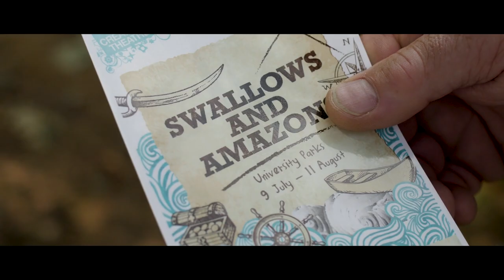#2. Summer in the University Parks, Oxford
The second instalment in our series of seasonal films of the University Parks, featuring drone footage, fun on the river and synchronised mowing!